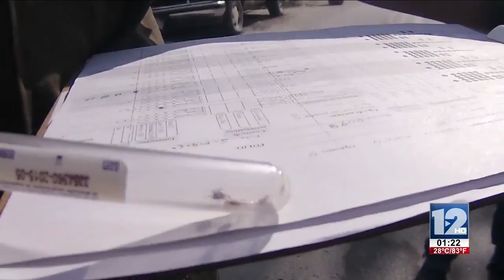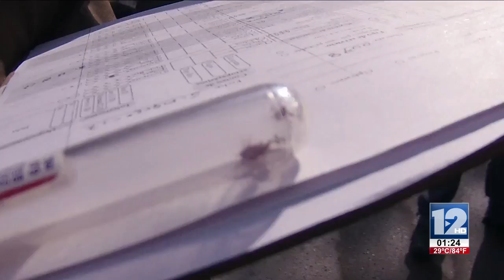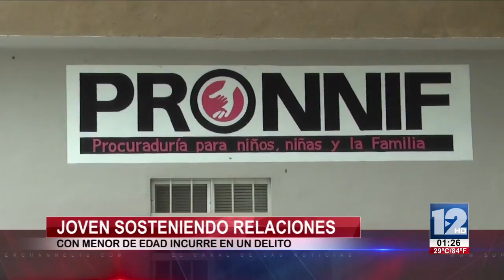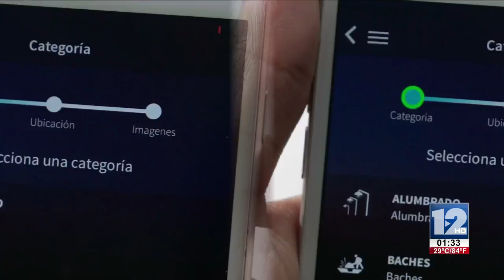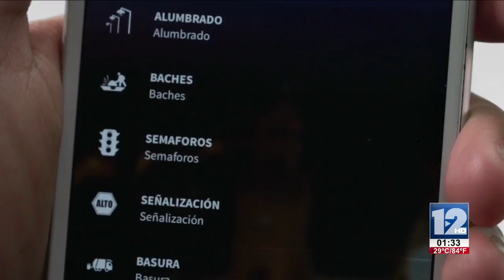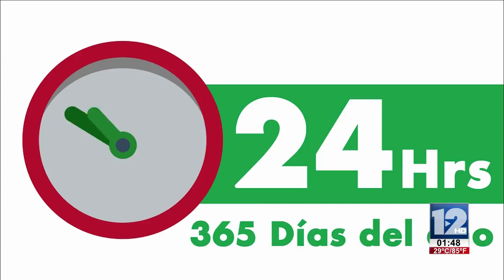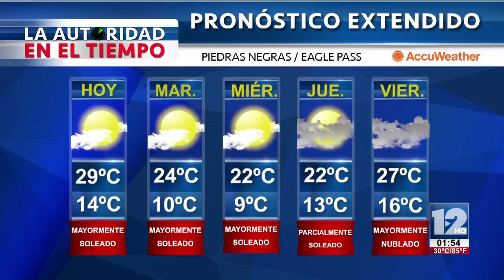TeleZócalo Vespertino 05 de Marzo 2018